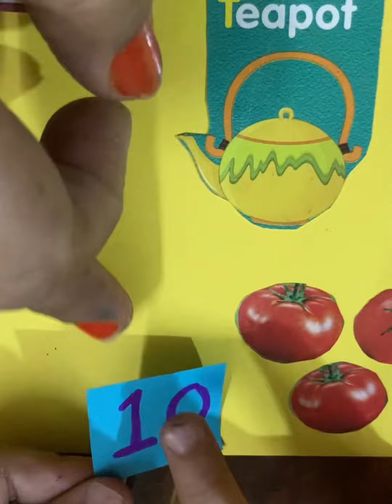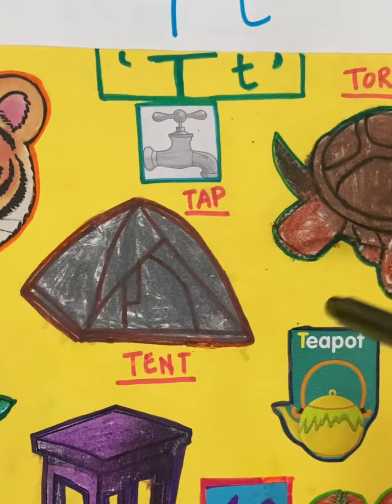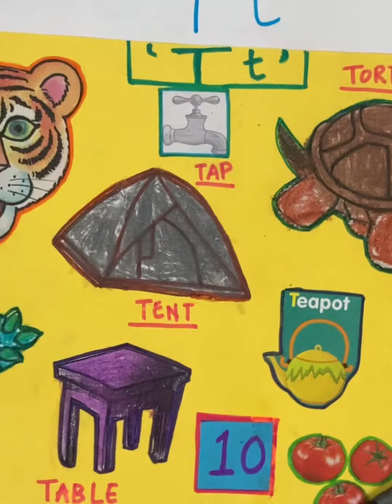PHONICS-‘T’ ALPHABET-TEACHING ITS SOUND + OBJECTS STARTING FROM ‘T’!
Welcome to Kids Educational Zone by Dr.Arpita!
Phonics-T Alphabet
Its Sound and objects starting from T!

My name is Dr. Arpita Shah and I am a Physiotherapist by profession..

On this channel, I will be posting videos on Educational topics,DIYs,Worksheets,Read Aloud Books,Educational Toys,Reading materials and various Fun Activities that I do with my daughter, Aarohi(4.5years old)..So join me in my journey of Fun and Learning!